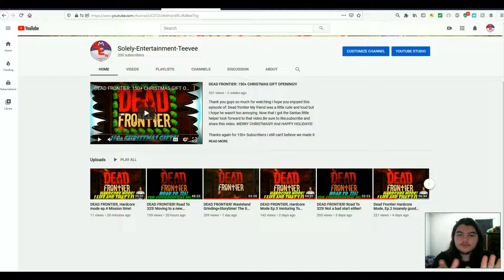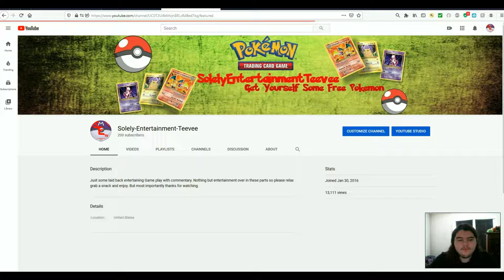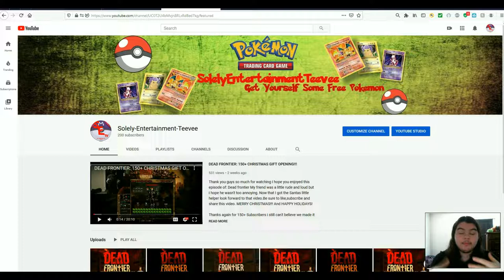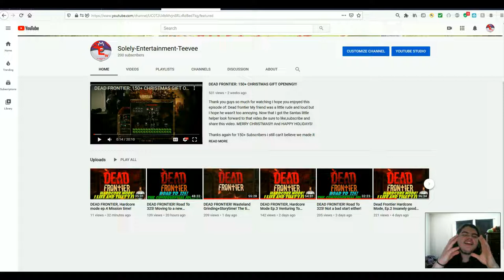200 SUBSCRIBER HYPE! And an interesting notification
Thank you guys so much for watching I hope you enjoyed this episode of: My ugly ass mug! I hope you enjoyed I'm sorry I was so mundane I was a little upset during the making of this video. BUT don't get me wrong I'm super HYPE we hit 200 subs! Thank you so much for that! I don't know why my EX is still worried about my life and if she reading this. You blocked me so I mean what's up with that? but it's all good I hope she enjoys her life I'm not a petty person like that.  here is my discord if you are interested in talking to me personally